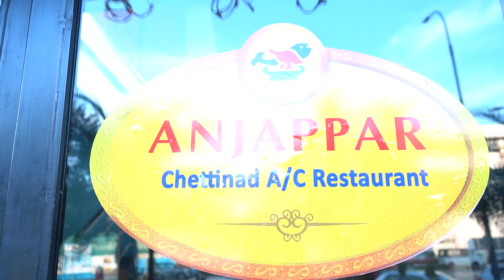Nanjil Vijayan -ஐ மிரட்டிய மனைவி 🤣 | Couple interview | Vijay Tv | CWC 5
Our Sincere Thanks To Location And Food Partner Anjappar Chettinad Restaurant Ashoknagar

| Shakeela மாதிரி பயில்வானை யாராச்சும் தைரியமா எதிர்க்க முடியுமா? | Suchitra Interview Dhanush

| Anirudh , Dhanush ரெண்டுபேரும் Hangover ல தான் Script எழுதுவாங்க ! | Suchitra Interview Dhanush

- குட்டிமியாவை 👙போட சொன்ன காத்து கருப்பு கலை 🙅‍♀️🤣🤣🤣| Kaththu Karuppu Kalai | Kuttymia

- 2024-ல Legal-ஆ மூனாவது Marriage பண்ணபோறீங்களா...!!!😱😱😱 | Kathu Karuppu Kalai | Vanitha Vijayakumar

- சாதனாவுடன் சாதனை படைத்த 👶 காத்து கருப்பு கலை 🌹

- சிக்குவாரா Lawrance !! தேடுதல் வேட்டையில் இறங்கிய KKK Das | Kathu Karuppu kalai | Fun Interview

- சாதனாவுடன் Romantic Scene -ல் நடிக்க வாய்ப்பு கேட்ட காத்து கருப்பு கலை - Part - 3

- சிக்குவாரா Lawrance !! தேடுதல் வேட்டையில் இறங்கிய KKK Das Part 2 | Kathu Karuppu kalai

- ஆரம்பிக்கலாமா… காத்து கருப்பு கலை Vs குட்டி மியா | Kaththu Karuppu Kalai | Kuttymia

28 Million மக்களுடன் சண்டை போடும் KKK and Leo Reviewer | KKK vs Leo Sathyandran Interview

- சாதனா Aunty -யை கதற விட்ட காத்து கருப்பு கலை - Trichy Sadhana Kathukaruppu Kalai Interview | Sadhana

இவ்ளோ நாள் சினிமால என்ன கிழிச்ச..! Youtube தான் உன்ன வாழவைக்குது | Bayilvan Vs Kathukarupukalai

- சின்ன தப்பு பண்ணி மாட்டிகிட்டோம்😥🤣 AEROHUB Mall Vlog | Reflect Lifestyle

ஒரு Actress புருஷன் கூட போனாலே அவங்கள தப்பா தான் விமர்சனம் பண்ணறீங்க.!

- காத்து கருப்பு கலை & தீபா அக்கா Emotional Interview 🥺🥺 😢 - Kathu karuppu kalai | CWC Deepa